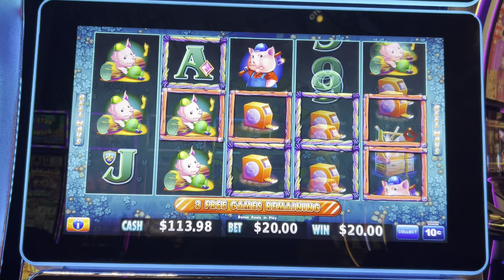Max betting slots